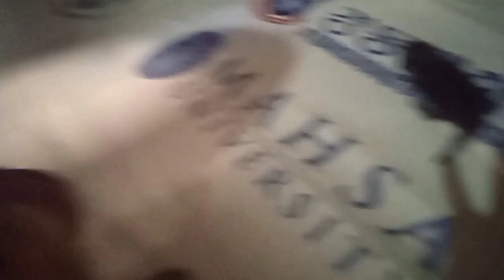Suara anak kucing panggil Induknya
suara anak anak kucing panggil induknya mau susu sama induknya